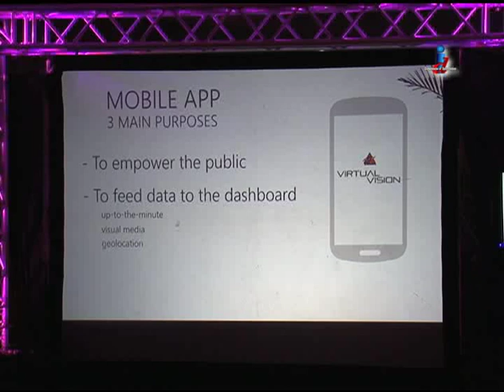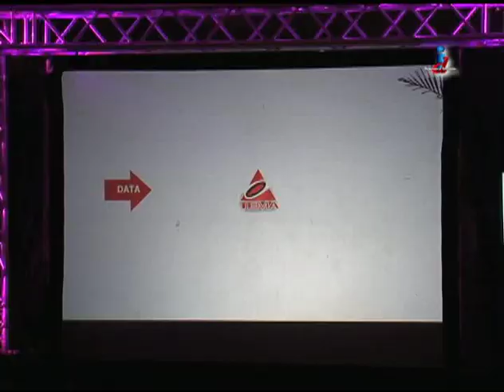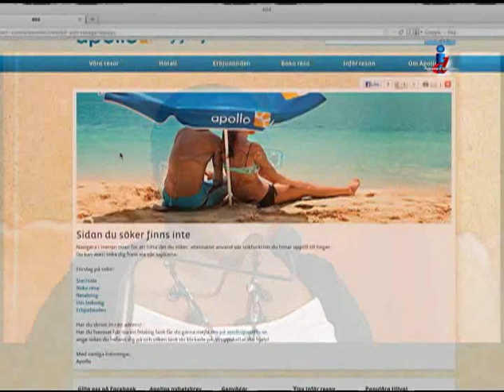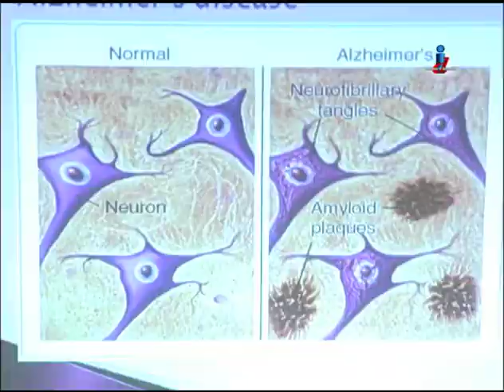Let's Talk Tobago Episode 297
Let's Talk Tobago with Colleen Holder coming from the Office of the Chief Secretary in Calder Hall:
- An App to give you real time updates during disasters

- One straight flight

- A tour of Tobago